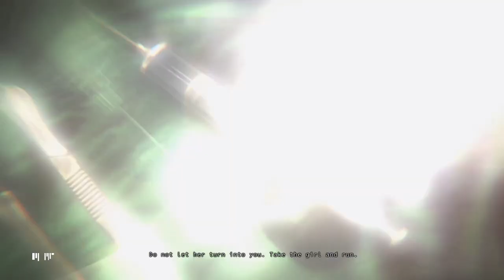ITS AGENT 47 STYLE || Hitman Absolution(3)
ITS AGENT 47 STYLE || Hitman Absolution

Welcome Gamers, in this video I went to Hotel terminus to find out who is looking for Victoria this whole video is a great fun and I hope you also enjoy the video